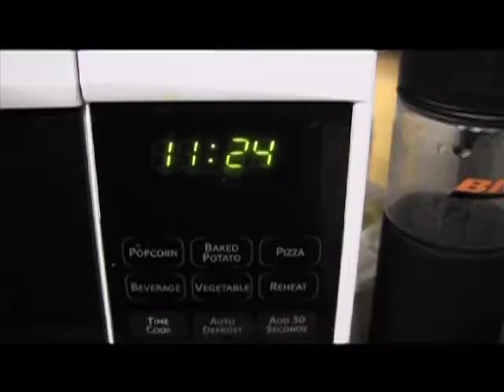F**k This: Pickle Jar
Ever had trouble opening a pickle jar, I'm sure most of you have well mine is a never ending battle and here is just a taste of it. Enjoy